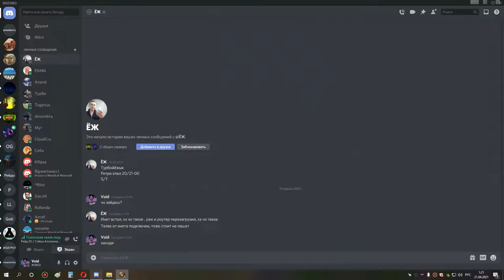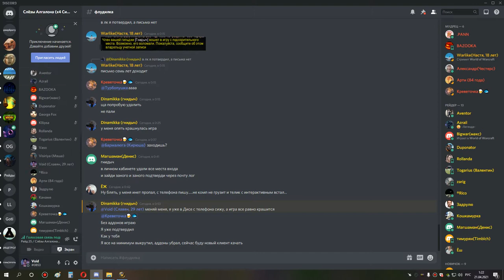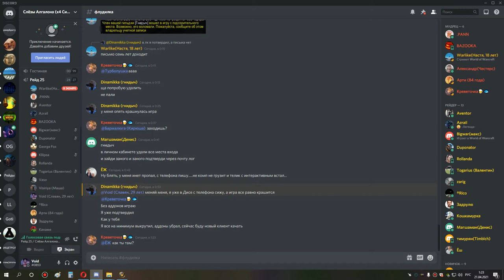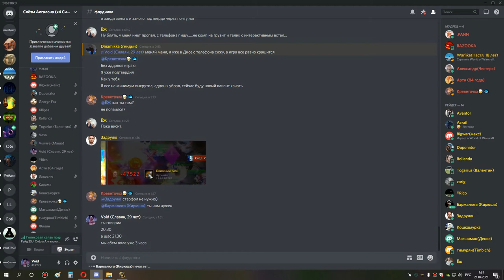2я часть ульда 25 по кд мишка сова 20 04 21